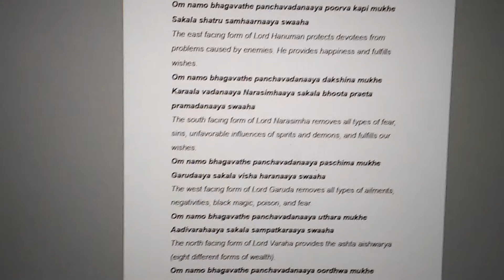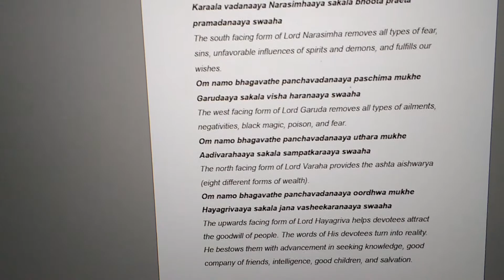Panchamukhi Hanuman Stuti - 1 minute Protection Mantra from danger black magic attack enemies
Get the protection of this combined form of Hanuman and Narasimha, Garuda, Varaha and Hayagriva (Avatars of Vishnu)

The Panchmukhi Hanuman Stuti is a potent stotra meant to praise each of the five forms. This stotra helps to alleviate troubles and
keep evil forces away. It serves as a protection to devotees who chant with utmost faith.
Om namo bhagavathe panchavadanaaya poorva kapi mukhe
Sakala shatru samhaarnaaya swaaha
The east facing form of Lord Hanuman protects devotees from
problems caused by enemies. He provides happiness and fulfills
wishes.
Om namo bhagavathe panchavadanaaya dakshina mukhe
Karaala vadanaaya Narasimhaaya sakala bhoota praeta
pramadanaaya swaaha
The south facing form of Lord Narasimha removes all types of fear,
sins, unfavorable influences of spirits and demons, and fulfills our
wishes.
Om namo bhagavathe panchavadanaaya paschima mukhe
Garudaaya sakala visha haranaaya swaaha
The west facing form of Lord Garuda removes all types of ailments,
negativities, black magic, poison, and fear.
Om namo bhagavathe panchavadanaaya uthara mukhe
Aadivarahaaya sakala sampatkaraaya swaaha
The north facing form of Lord Varaha provides the ashta aishwarya
(eight different forms of wealth).
Om namo bhagavathe panchavadanaaya oordhwa mukhe
Hayagrivaaya sakala jana vasheekaranaaya swaaha
The upwards facing form of Lord Hayagriva helps devotees attract
the goodwill of people. The words of His devotees turn into reality.
He bestows them with advancement in seeking knowledge, good